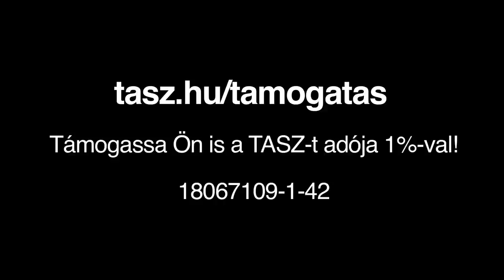Vajdai Vilmos a TASZ-t támogatja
Rendelkezzen Ön is adója 1 százalékáról, és támogassa a TASZ-t! Adószámunk: 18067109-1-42